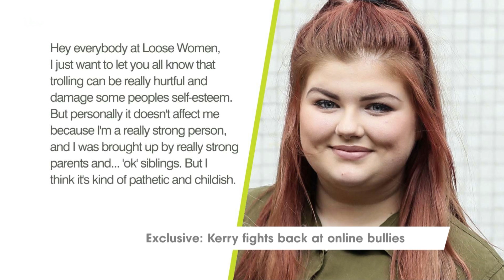Kerry Katona On The Abuse Her Daughter Molly Has Received About Her Weight | Loose Women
Kerry joins the panel to discuss some of the abuse that her daughter Molly has received online after being photographed at a theme park on a family day out.